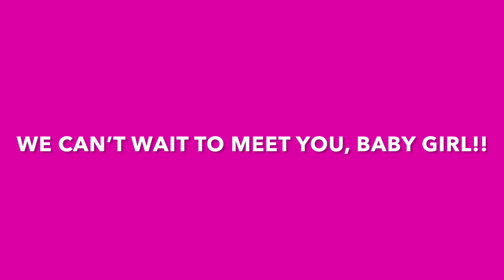SURPRISE!!!! THE BIG REVEAL!!!